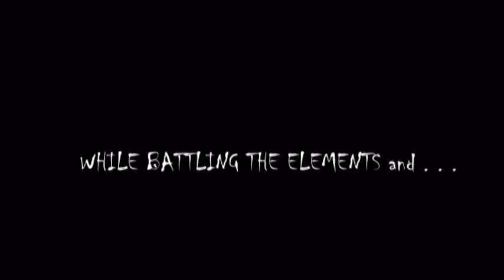SURVIVOR PHILIPPINES- Tagum Edition